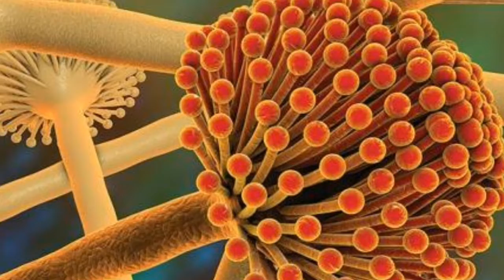5 VEGETABLES can HARM 😱 | सब्जियां नुकसान पहुंचा सकती हैं | RAJMA | TOMATO | POTATO (आलू )| देख लो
Doston vegetables ho sakte hai harmfull
agar apne sahi tarah se nhi khay to jaan lejiye
OR AGAR VIDEO KI INFORMATION SAHI LAGE TO LIKE KARNA SHARE KARNA
AND
OR LINK YE RAHA YRR
THODA SCROLL KARKE DEKHNA PREVENTATION BHI HAI